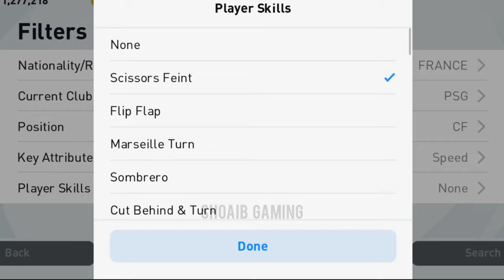how to trade mabappe in pes 2021 mobile || how to trade players in pes 2021 mobile